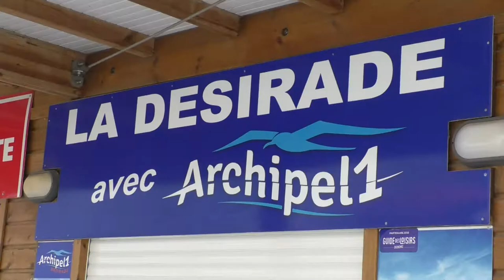51ème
Il n'y a plus de liaison pour les passagers entre St François et La Désirade.